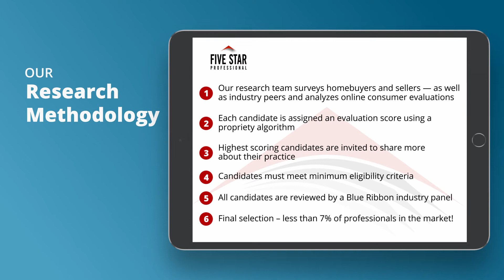2021 Denver Five Star Real Estate Agent Doug Hutchins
Doug Hutchins wins the 2021 Five Star Real Estate Agent Award! Five Star Real Estate Agents represent those who are outstanding in their field.Winning Professionals are selected as a result of a rigorous and objective research process. For any market, each year’s field of winners represents no more than 7% of agents within the market.